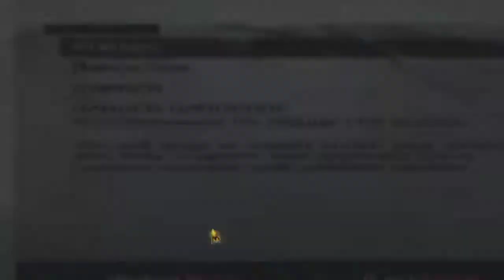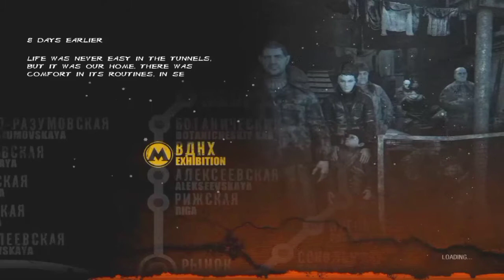Prolog METRO 2033 Game PS 4